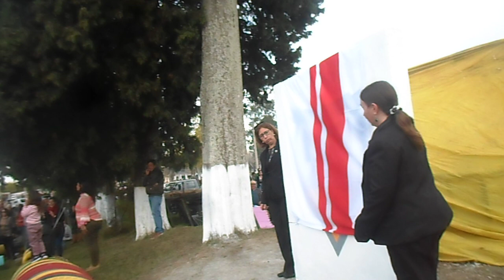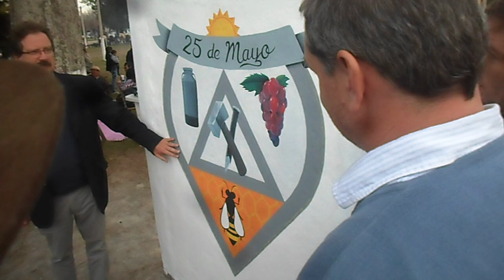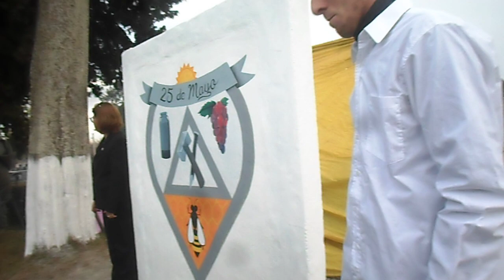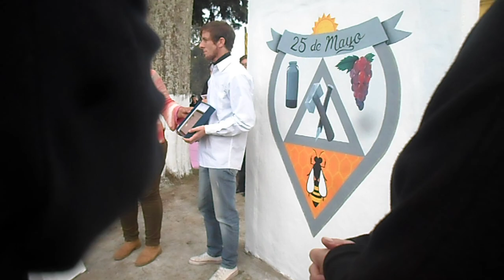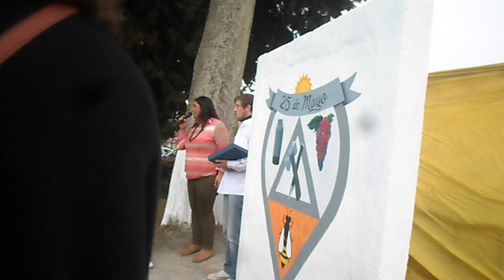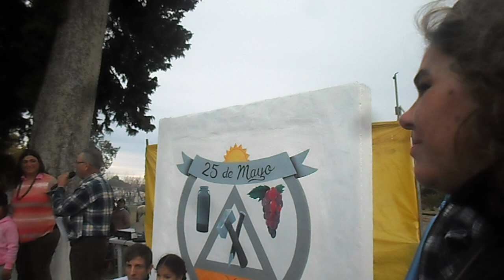EL "ESCUDO DE 25 DE MAYO" CREADO POR FABIÁN OLIVERA - La Macana "Corazón del Mundo"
A 28 km de Pueblo La Macana, Florida, Uruguay se desarrolló en Villa 25 de Mayo, departamento de Florida la celebración del 145° Aniversario de la Fundación. Fue fundada por Don Ramón Álvarez el 25 de mayo de 1874. Se rindió homenaje al fundador colocándose una ofrenda floral al pie del busto que está en la Plaza frente a la Parroquia de la Inmaculada Concepción. Hubo desfile cívico-militar y de aparcerías hasta la Plaza Artigas donde se realizó el Acto Oficial con presencia de autoridades nacionales, departamentales y locales. Posteriormente, se procedió a Inaugurar el Mural oficializándose de esta forma el Escudo de 25 de Mayo. El mismo fue creado por el Sr. Washington Fabián Olivera Valdez en el año 2012 participando del concurso organizado por el Liceo de la localidad. Nació el 21 de junio de 1981, es floridense y actualmente está radicado en la villa. Descripción del escudo: En la parte superior centro se encuentra el sol naciente/poniente en tres colores: amarillo, ocre y anaranjado claro. Debajo del sol está la divisa en gris con el lema en color negro "25 de Mayo" haciendo referencia a la representación del mismo. Bajo la divisa se encuentra la mesa de espera formada por dos guardas grises curvadas hacia fuera primero y hacia adentro después uniéndose en la parte inferior formando una punta. La mesa de espera está dividida por cuatro carteles: tres superiores y uno inferior. Los superiores tienen un fondo blanco que representa la cal. El cuartel superior derecho ubica un racimo de uvas en tres colores: bordó, rojo y rojo claro, con una hoja en color verde. El cuartel superior izquierdo tiene representado un tarro lechero de 30 litros, en dos tonalidades de gris; uno claro y otro oscuro, con una línea curva horizontal en negro. El cuartel superior centro tiene forma de triángulo y es de color gris, en él se encuentra la maceta y el cincel en gris oscuro y gris claro, con contorno negro. El cuartel inferior tiene un fondo anaranjado con celdas hexagonales amarillas formando un panal, sobre el que se encuentra una abeja amarilla y negra... Fue aprobado por la Junta Departamental de Florida.  Resolución JDF Nº 15/19: IF. Exp. Nº 01431/19.